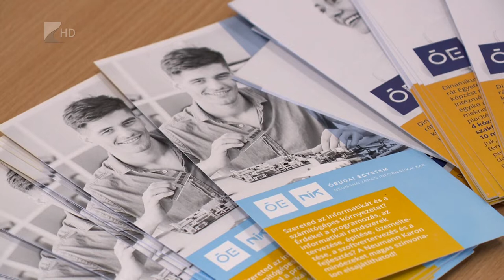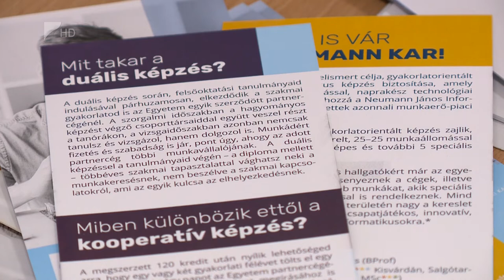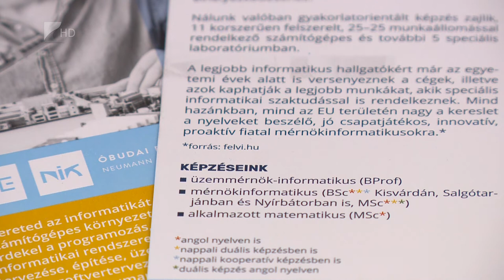Átadták a nyírbátori képzési központot - Kölcsey Televízió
A helyben működő cégek és az egész régió számára jelentős hatása lehet a nyírbátori képzési központnak. A szeptemberben induló felsőoktatási képzésben két szakra összesen ötven embert tudnak felvenni, a kínálat pedig később bővülhet. Az intézmény elsődleges célja a fiatalok helyben tartása.